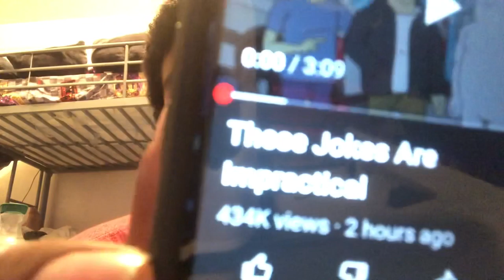These Jokes Are Impractical {REACTION}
Original Video